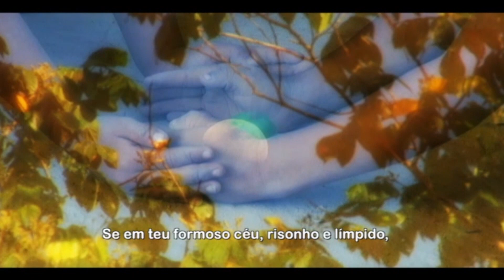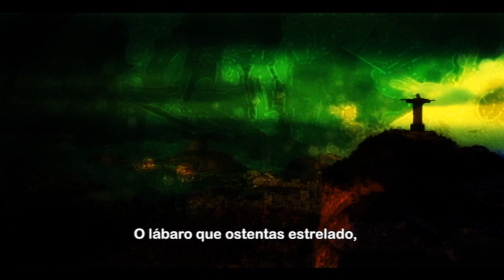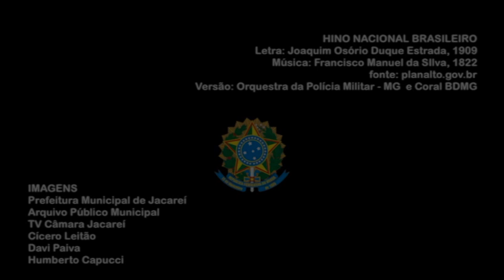13ª Sessão Ordinária - Leitura e votação dos trabalhos dos vereadores